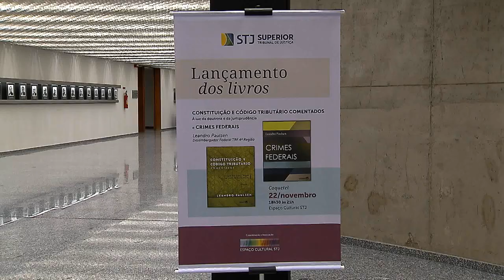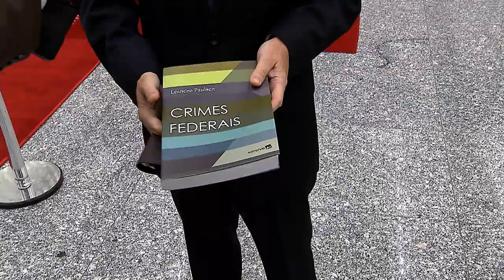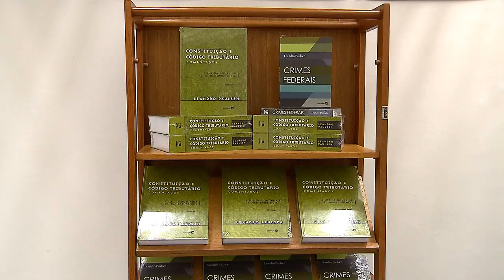Vem Comigo - Lançamento Livros (23/11/2017)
A Coordenadoria de Memória e Cultura do Sueprior Tribunal de Justiça, promoveu o lançamento dos livros Constituição e Código Tributário Comentados A Luz da Doutrina e da jurisprudência, e Crimes Federais.